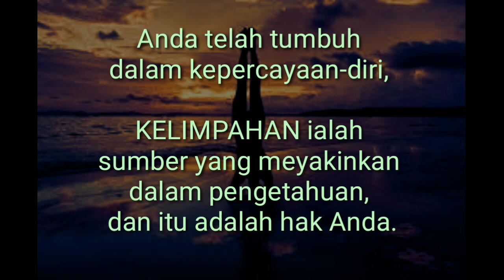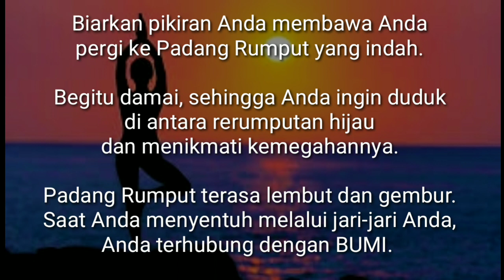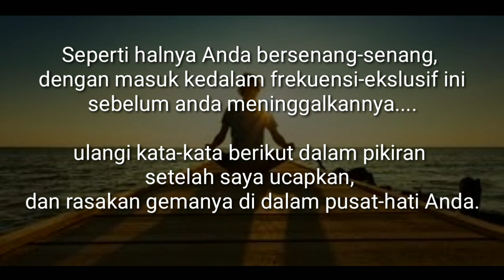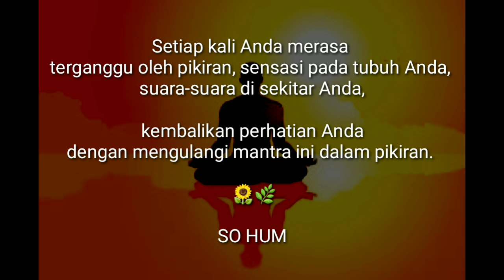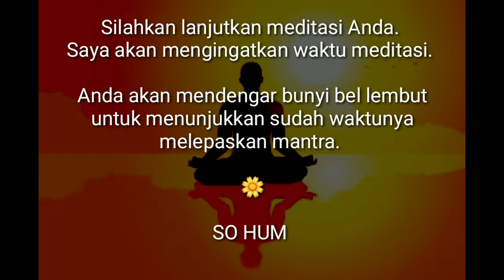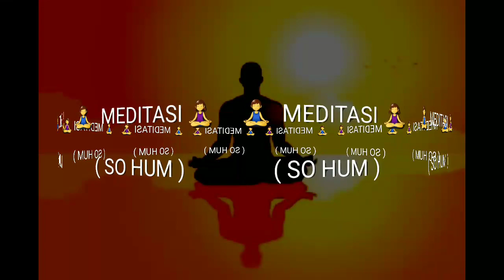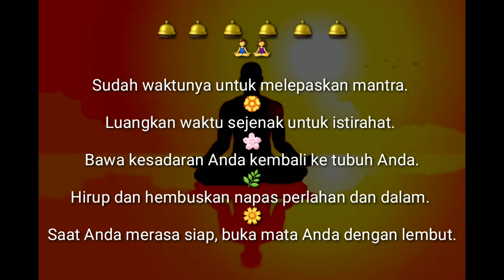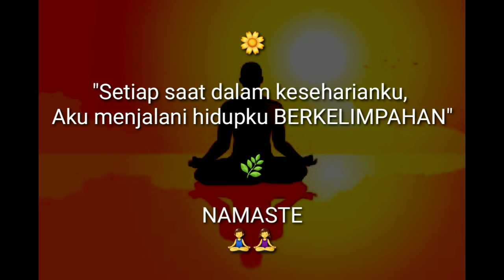Day 21 Deepak Chopra 21 Days of Abundance Meditation Challenge - So Hum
Welcome to Day 21. Congratulations on completing the Chopra Center 21-Day Meditation Challenge, Creating Abundance.

It has been our gift to share these rich meditation experiences with you.

Throughout our time together, you have acquired the daily tools to help manifest abundance in your life.

You have grown in confidence, that abundance is assured, certain in the knowledge that it is your birthright.

Experiencing abundance all around you, you know that you co-create with your higher self, and can truly express yourself, as an abundant being.

One who can enhance the lives of others and effect positive change in the world.

Today I will guide you through a visualization meditation, where we will plant the seeds of this abundance consciousness, to grow more love happiness, prosperity, anything you wish, blissfully aware that abundance will flow easily, and effortlessly into your life.

1. Transcript
2. Task